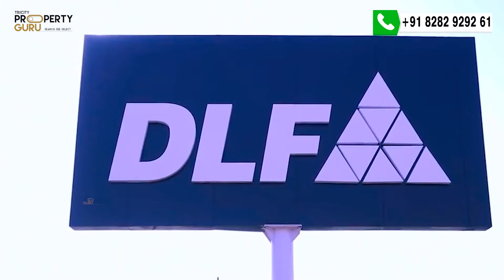🔥 (250, 350, 500 Sq. Yds.) Plots For Sale in DLF New Chandigarh ⏳ Buy Now @ Genuine Price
Genuine Price Plots For Sale in DLF New Chandigarh 🔥 (250, 350, 500 Sq. Yds.)

CHOOSE FROM
250 Sq. Yards
350 Sq. Yards
500 Sq. Yards

LOCATION ADVANTAGES
Chandigarh                                               5 Kms
PGI And Panjab University                     8 Kms
Air Force/Defence Zone                         0 Kms
Upcoming Mullanpur Metro Station     0 Kms
CC Centre Mullanpur                              0 Kms
Chandigarh Bus Stand (ISBT-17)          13 Kms
Chandigarh Railway Station                  20 Kms
Chandigarh Airport (Domestic)            20 Kms

A well-designed 95.49 hectares township
1,400 low-rise residences across 95.49 hectares
Scenic views of the Shivaliks, landscaped parks and a green belt
A 30,000 sq. ft. state-of-the-art clubhouse
5 acres of land dedicated for a school
Multiple commercial and retail spaces
40-60-80 ft wide internal connecting roads
Strategically located with quick connectivity to the airport
In proximity to PGI and Punjab University
Close to the Sukhna Lake

The DLF Hyde Park in Mullanpur, Chandigarh is a forward thinking infrastructure that is meticulously designed for the best service of people. With a vision to create urban masterpieces, the DLF Company introduces this world of dream project that entails 3 bedroom apartments spread on residential plots, commercial lands and commercial plots. Designers and architects have ceaselessly put in their efforts to create a structure of wonder amidst abounding landscapes. The added advantage is the locality of Mullanpur, which is close to the Chandigarh bus stand, 13 km away Chandigarh Railway station, 20 km away City Center at a distance of 12 km, the Chandigarh airport 26 kilometers away and Punjab University away at 6 km distance. If you start counting your fingers for the number of amenities available at DLF Hyde Park, then you will probably lose count. The list includes a reserved parking area, swimming pool, air conditioning system, library and business center, indoor games room, amphitheater and event space, ATM, private terrace and garden area, RO water system, flower gardens, Park area, retail boulevards, meditation area, visitor parking area, intercom facility, banquet hall, conference room, etc. Indeed, the list is endless, so if you put up a stay here your experience is definitely going to be a saga of dreams.

DLF HYDE PARK NEW CHANDIGARH
Hyde Park Estate, DLF New Chandigarh’s first residential development is spread over 200 acres with sizes of 350 and 500 sq yds oasis of lush green landscapes at the foothills of the Shivalik Mountain Range. Fringed with trees and dotted with manicured greens, it is a self contained luxury township that celebrates life in all its radiant splendor.

ECO-FRIENDLY HAMLET
We understand that the eco-city attitude towards environment preservation and conservation of natural resources can have a significant impact on the quality of living of its inhabitants.

The township will completely comply with the guidelines laid by the Ministry of Environment. The various features planned for this are:

Rainwater Harvesting
11 Acres of greens
Recycling of water for irrigation and sanitation

Tricitypropertyguru Team is an independent team under the Umbrella of Chaitanya Investment and Retailer.